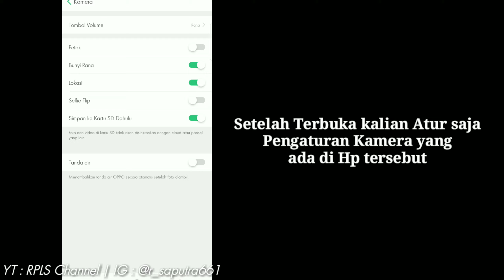Cara mengetahui Pengaturan kamera yang tersembunyi di Hp Oppo A3s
Hai gaes
Maaf kali ini saya belom posting vlog lagi karna lagi sibuk ,nih sayang posting turtorial cara mengetahui Pengaturan kamera yang tersembunyi dan banyak org yg tidak mengetahui nya .